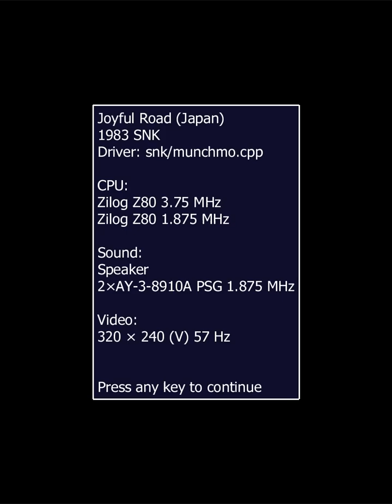[원코인하고싶은아재] 싼마이한 그래픽에 별거없이 아이템만 줍줍하는데...왜 재밌는거냐??...Mame용 조이풀 로드(Joyful Road)입니다.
1983년 SNK에서 발매한 세로화면, 종스크롤 장애물 회피 드라이브 게임.
트윈스틱 사용, 왼쪽 스틱 8방향 자동차 조정, 오른쪽 스틱 좌우방향 손 조정.
거리에 있는 아이템과 연료를 습득하며 각종 장애물을 피해 여친이 기다리는 집에 도착하는게 목적.

총 8스테이지로 구성되어 있으며, 무한루프 방식입니다.
다른 차와 경쟁하는 레이싱 방식이 아닌 장애물을 피해 연료를 습득하며, 여자친구가 있는 집까지 무사히 도착해야 합니다.
속도를 조절해 가며 도로를 이탈하지 않고 좌우에 있는 아이템을 얻으며 진행하면 됩니다.
과일이나 생선은 얻고 나면 쓰레기가 생기는데 쓰레기통에 버리면 추가 점수를 얻을 수 있습니다.
연료(GAS)아이템이 제일 중요하며, 후반부에 가면 최우선으로 습득해야 됩니다.
아이템을 습득하다 손이 장애물에 부딪히면 퉁퉁부어 잠시동안 사용할 수 없습니다.

그래픽이 매우 싼마이하며, 거기다 트윈스틱은 도무지 동전을 넣을 용기가 생길 수 없었던 작품.
원정간 오락실에서 우연히 봤었는데, 트윈스틱과 특이한 자동차 디자인이어서 기억에 남아 있나봅니다.
그런데 막상 플레이 해보니...별거없이 아이템만 줍줍하는데도 묘하게 재밌네요...^^;

참고영상(눈설레 오락실)...